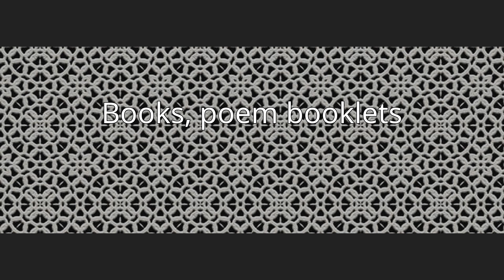István Péter Németh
István Péter Németh (Hungarian: Németh István Péter) is a Hungarian poet and literary historian.